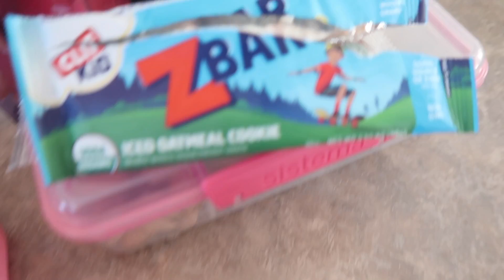KIDS SCHOOL LUNCH IDEAS FOR PARENTS 2ND 5TH & 6TH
BENTGO LUNCH BOX

YUMBOX LUNCH BOX

SILICONE INSERTS

CUTE FOOD PICKS

Let's Chat!           ❗️S O C I A L  M E D I A❗️

(Mommy) @Kattstime

(Daddy) @Undeadandy

(Cammy) @Cammytime2030

✗ CANON G7x
✗ NEEWER RING LIGHT 18'
✗ BLUE YETI MIC (USB)
✗ MACBOOK PRO